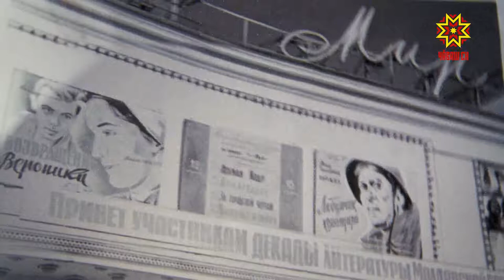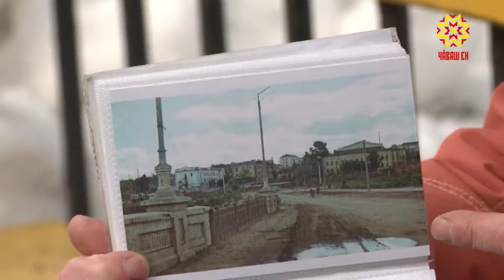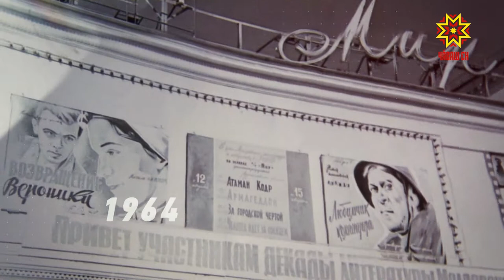550 кадров. Ирина и Виталий Никифоровы